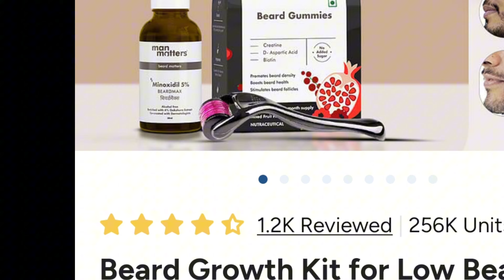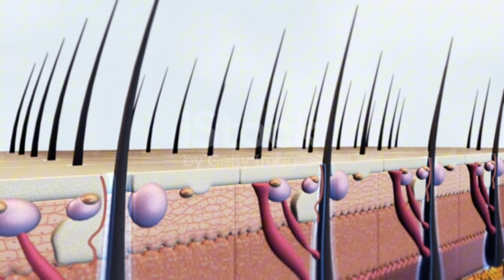man matters beard growth kit review | minoxidil beard growth| man matters beard oil review | epic